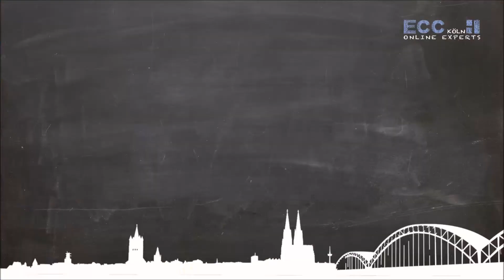32. ECC-Forum "B2B goes digital" – Recap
Am 28. September 2017 fand das 32. ECC-Forum in Köln statt und lieferte den 270 Teilnehmern spannende Insights rund um das Thema "B2B goes digital". Mailin Schmelter, Senior Projektmanagerin am ECC Köln, und Dr. Kai Hudetz, Geschäftsführer des IFH Köln, lassen den Tag Revue passieren.

Save the Date: Das nächste ECC-Forum zum Thema "Bibi, Alexa & Co. – neue Wege zum Kunden" findet am 12. April 2018 statt.